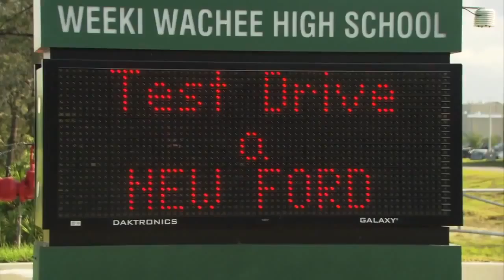Ford Social Drive 4 UR School